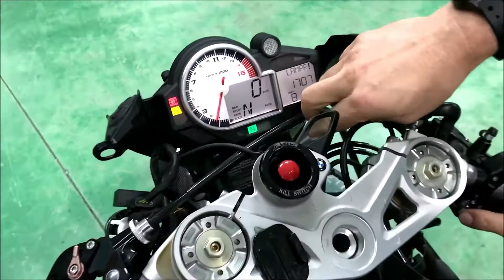How to install Jetprime Kill Switch 028 for BMW S 1000 RR HP4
Tutorial explaining how to install the Kill Switch 028 for BMW S 1000 RR HP4.
Our kit dubbed Kill switch has the function of replacing the key lock on motorcycles destined for race use. It is supplied in combination with the Key Box (key container/emulator) where the original key of the motorcycle is housed together with its antenna. In this way you will no longer need to use the original key and lock, saving around 350 grams (depending on the model).